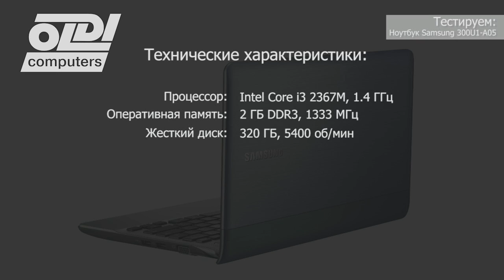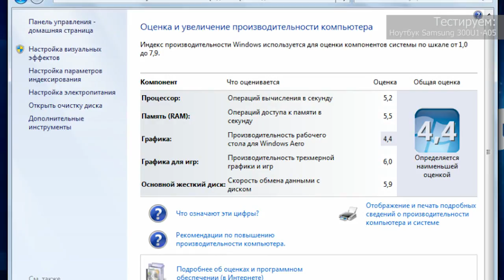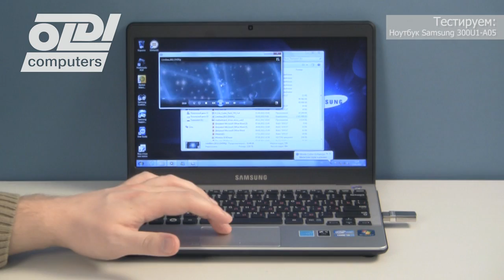Обзор ноутбука Samsung 300U1-A5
Обзор и тестирование ноутбука Samsung 300U1-A5.